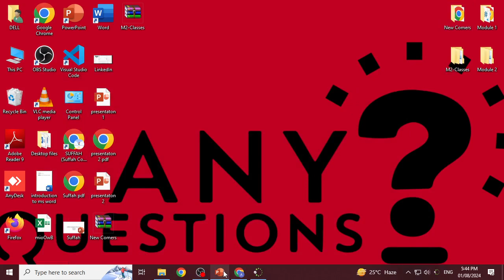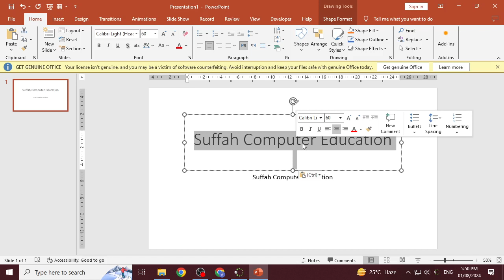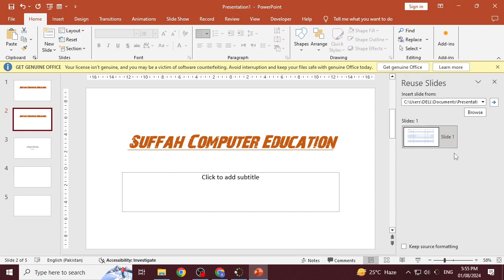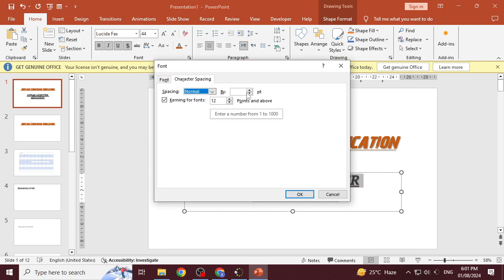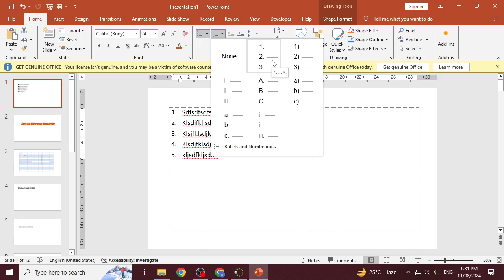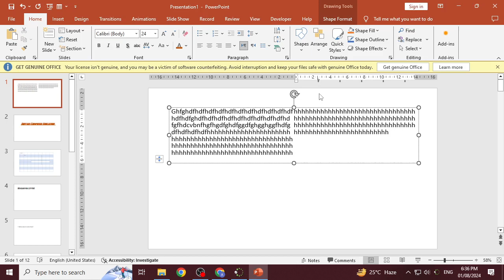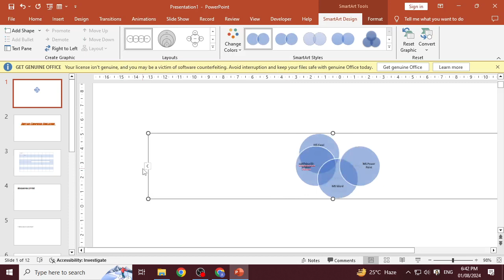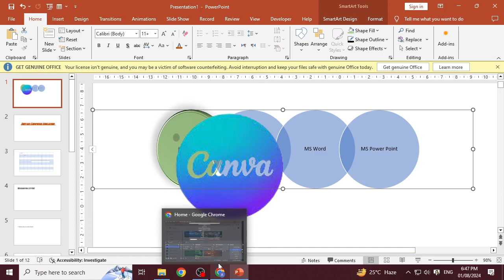Home Tab in Ms PowerPoint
Instructor: Sir Waseem
Institute: Suffah Computer Education
Course: Advanced C.I.T B 23-02